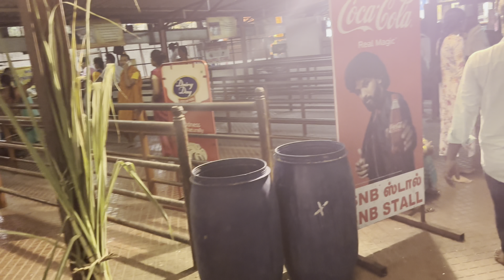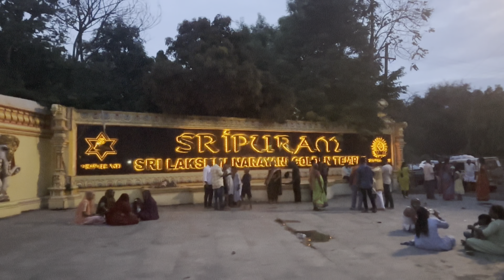Shri Lakshmi Narayani Golden Temple/ Vellore , Tamil Nadu///@duipaila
Hello friends my name is Arun rai iam from Sikkim सबैलाई नमस्ते मेरो नाम अरुण हो मेरो channel मा सबै  किसिमको vlog hune छ ।।।हजुर हरु को मनोरञ्जन को लागि सक भर कोशिश गर्नछु धेरै राम्रो video हरु लाउने।।। thanku everyone।।।lov u all